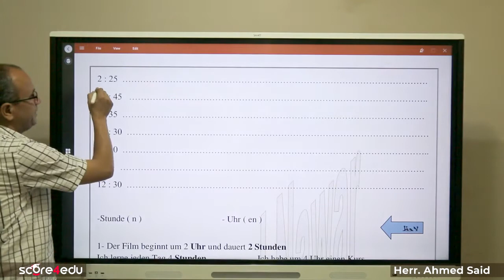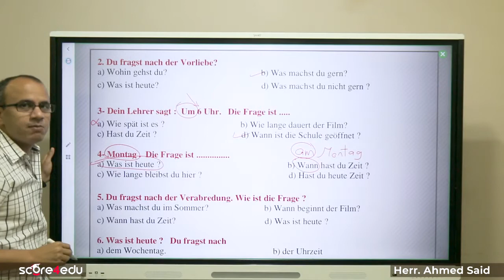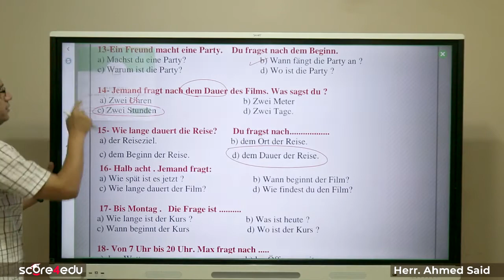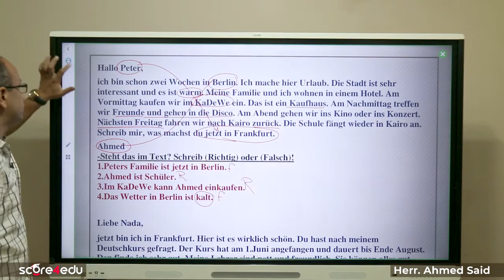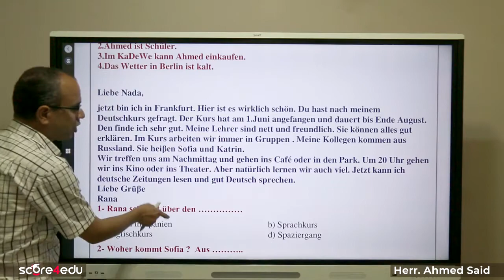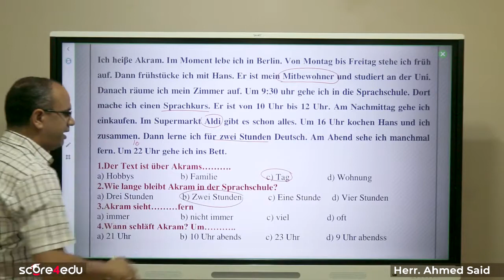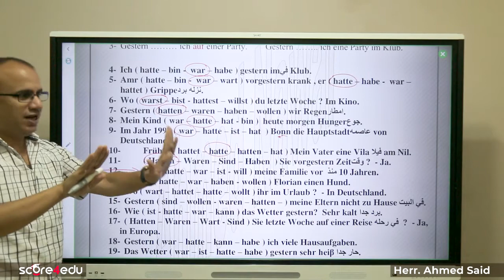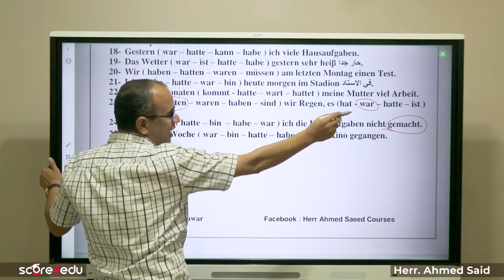7 10 2021 Herr Ahmed Saeed 3 Sec L5 Hw 1